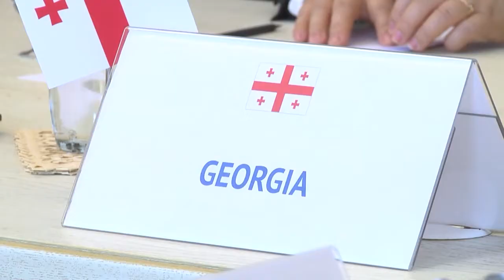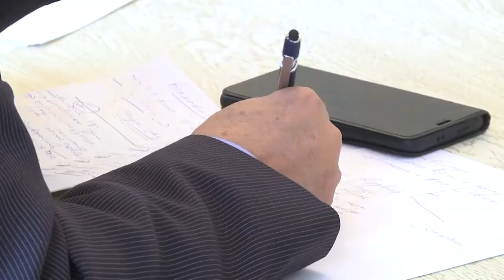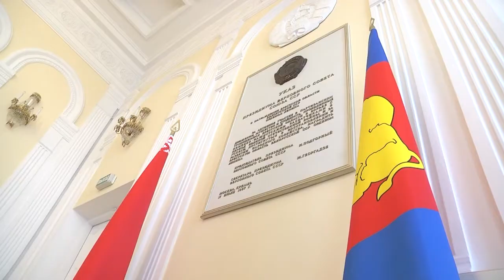2022-07-30 г. Брест. Встреча Ю. Шулейко с представителями дипмиссий. Новости на Буг-ТВ.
Встреча Ю. Шулейко с представителями дипмиссий в рамках Дня торгового советника – 2022.
Дипломаты 16 стран, аккредитованных в Беларуси и по совместительству в Москве, посещают с двухдневным визитом Брестскую область в рамках Дня торгового советника. В составе делегации представлены дипмиссии Европы, Америки, Африки и Азии. В Брестском облисполкоме прошла их встреча с руководителем региона Юрием Шулейко. На повестке дня экономические, социальные и дипломатические вопросы. Цель международной диалоговой площадки расширить коммуникативные рамки и продолжить наращивать товарооборот с теми странами, в которых есть большой потенциал.  Александр Богданович с подробностями.